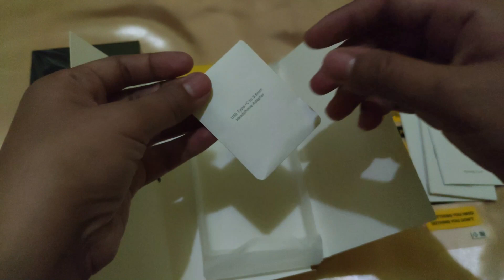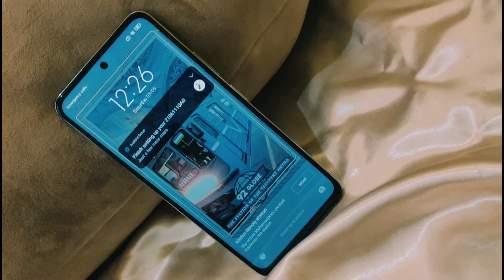Xiaomi POCO X3 GT Unboxing and Camera Testing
POCO X3 GT is an smartphone from Xiaomi. Released in March, 2021. Features 6.6″ display IPS LCD, 120Hz, HDR10, and power by processor MediaTek MT6891Z Dimensity 1100 5G (6 nm) chipset, with 5,000 mAh battery capable of 67W fast charging. An affordable GT smartphone.

In the box:
- User Guide / Warranty Card / Safety Information / POCO Sticker
- USB-C Cable
- Power Adapter
- Case
- Earphone Dongle